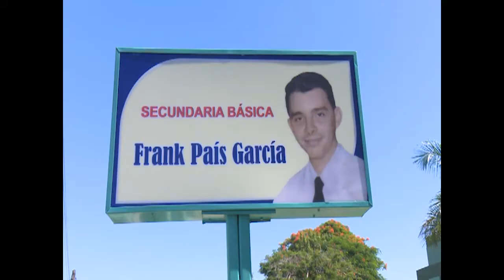Alistan condiciones para el reinicio del curso docente en la Cienfuegos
Cienfuegos alista las condiciones para el reinicio del período lectivo en todas las enseñanzas. En la renovada escuela secundaria básica “Frank País”, su claustro se prepara, ante la cercana vuelta a las aulas de los docentes.